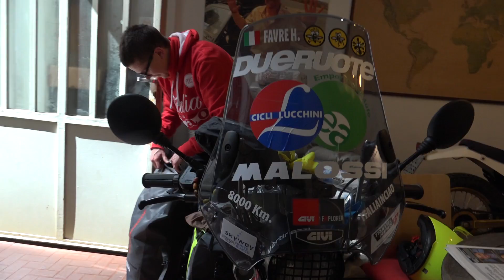Italy by Ciao: let's meet the Ciao of Henry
🔥 50% di sconto riservato a chi ci segue su YouTube con il codice: youtubetop2025